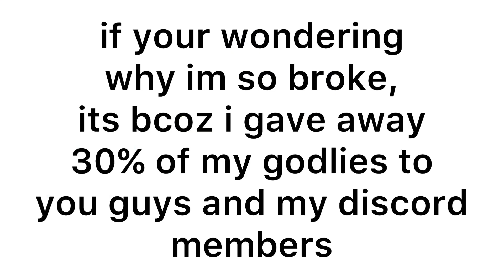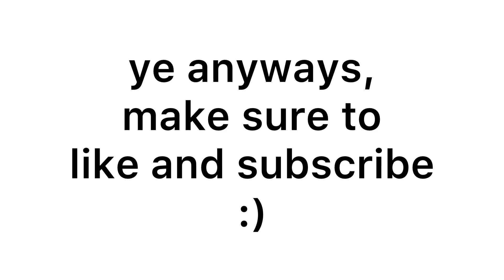27 godlies giveaway | roblox mm2 (ended)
Hi, im Reaper Roblox and i upload roblox contents once everyday or even everyday. I also livestream sometimes, feel free to stop by anytime and chill out.